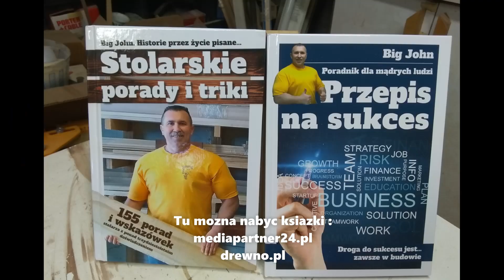A#334 Swieta,Pieniadze,KRYZYS... .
Ksiazki  sa w sklepach.Jesli jeszcze nie masz to zapraszam. Prosze rowniez o udostepnienie tej wiadomosci, bo moze ktos na nia czekal. Dziekuje za udostepnienia.Milego dnia i Niech Moc bedzie z Wami.